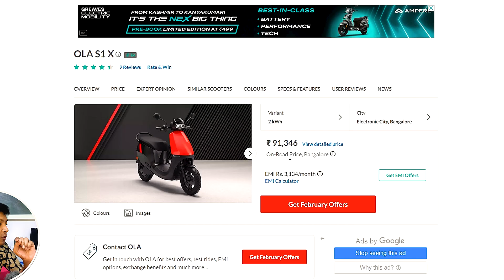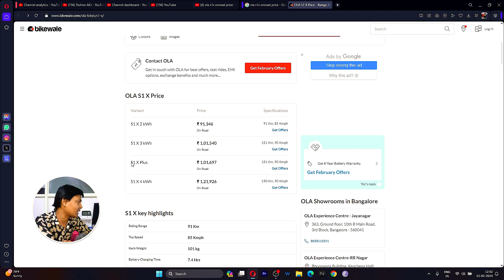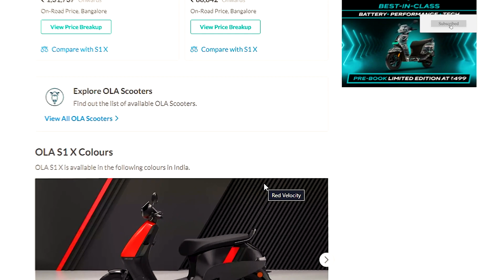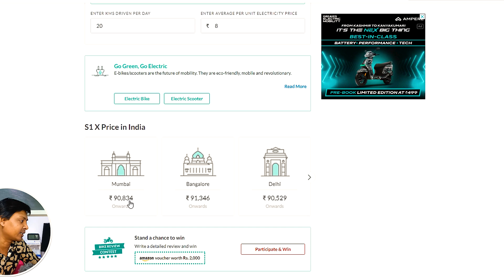New OLA S1X Plus On Road Price - Best Budget Electric Scooter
If you like my honest review & want to support the channel financially you can PhonePe Gpay UPI  suman.unboxed@dbs So, the OLA S1X+ is right now available at a discount of Rs. 20,000 and is now priced at Rs. 89,999, which makes it an attractive option among petrol scooters. Let's take a walk around the new OLA S1X+ and see how it differs from the already released OLA S1 Pro Gen.2 and the new OLA S1 Air too.

S1 X+ offers top-notch performance, advanced tech features, and superior ride quality at an affordable price. It comes with a 3kWh battery and offers a certified range of 151 km. Powered by a 6kW motor, the S1 X+ touches 0–40 kmph in 3.3 seconds and has a top speed of 90 kmph.